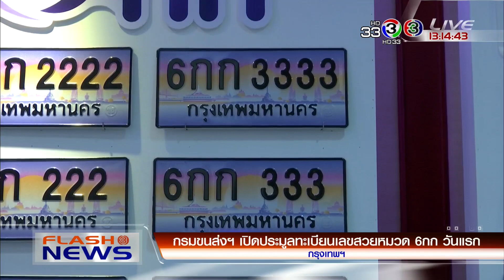FlashNews | กกต.ประกาศพร้อมเลือกตั้ง ตั้งงบ 5,800 ล้านบาท จ.กรุงเทพฯ | 09-06-61 | Ch3Thailand